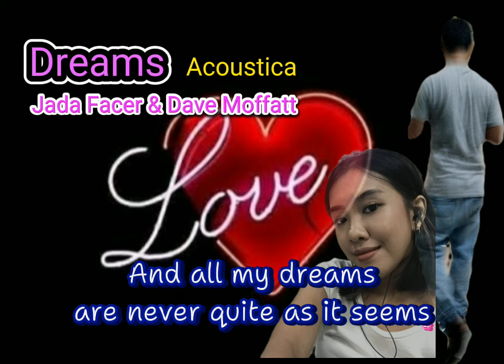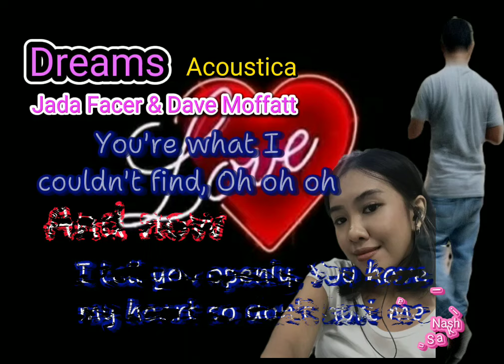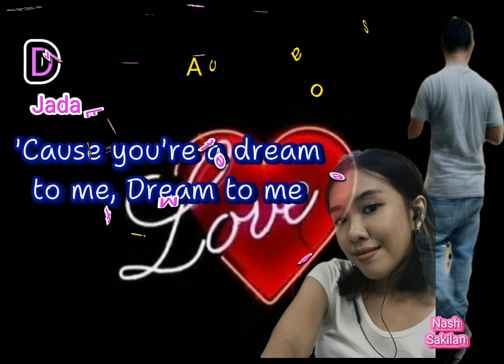DrEAms (Acoustica) Cranberries Cover By Jada facer & Dave Moffatt (Lyrics)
Tsqr+CottonFruits=♥